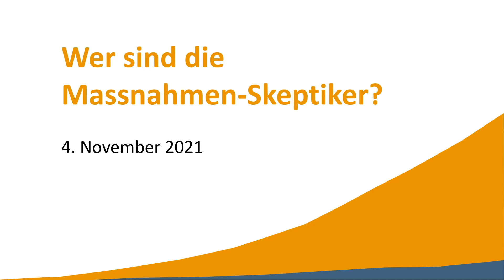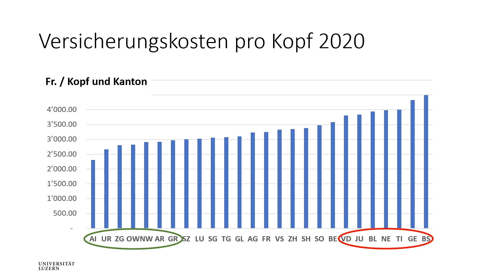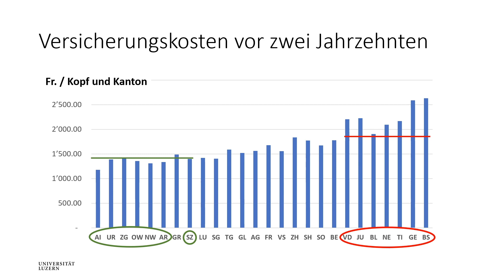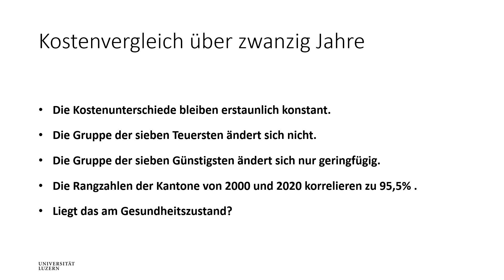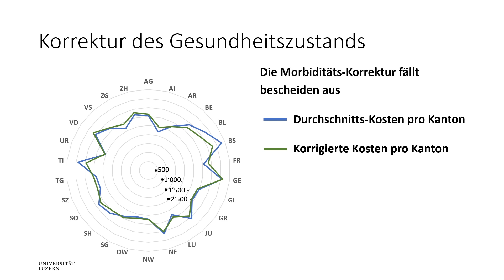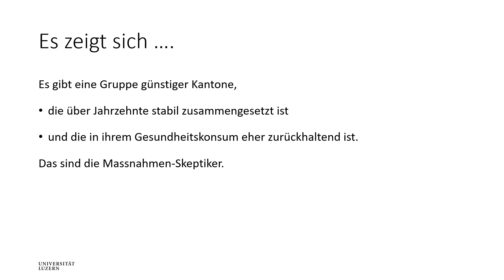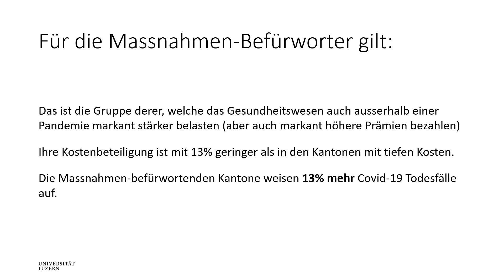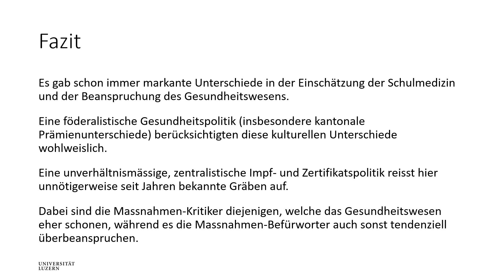Wer sind die Corona Skeptiker?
Auf Grund der Abstimmungsergebnisse des ersten Covid-19 Referendums im Juni 2021 lassen sich die Corona-Skeptiker identifizieren. Es zeigt sich, dass sie sehr stark mit der Personengruppe übereinstimmen, welche tiefe Krankenkassenkosten verursachen und bescheidene Ansprüche ans Gesundheitswesen stellen.

Wenn die Corona-Skeptiker die Pandemie-Beschleuniger wären, müssten in Kantonen mit vielen Skeptikern die COVID-19 Sterbefälle häufiger sein. In Wirklichkeit ist es genau umgekehrt: In den skeptischen Kantonen liegt die Sterblichkeit unter dem Schweizer Durchschnitt, in den Massnahmen befürwortenden Kantonen hingegen darüber.

Das weiterführende Buch zu Corona in der Schweiz von Konstantin Beck & Werner Widmer als gratis download oder als print on demand